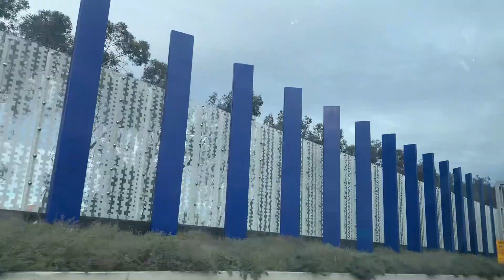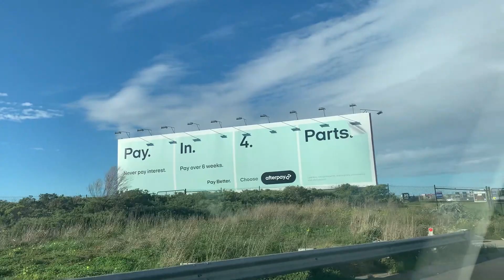Why we selling our house ????? Good News ......🤔☺️